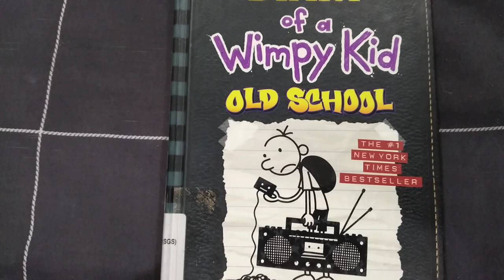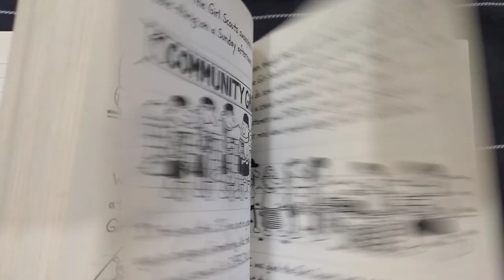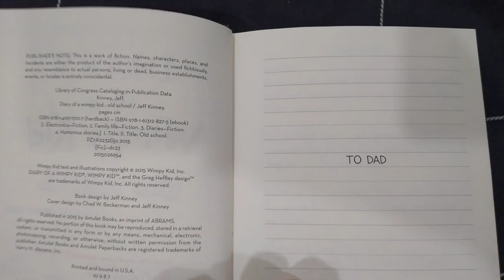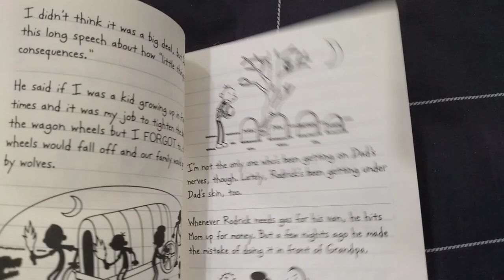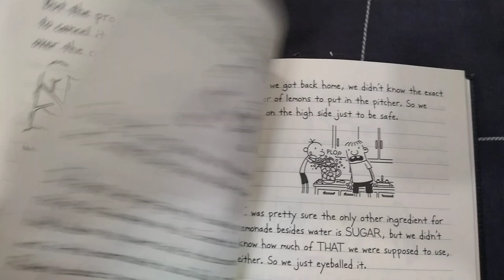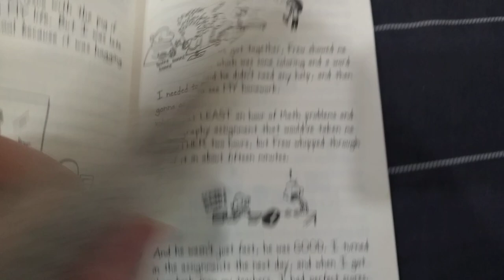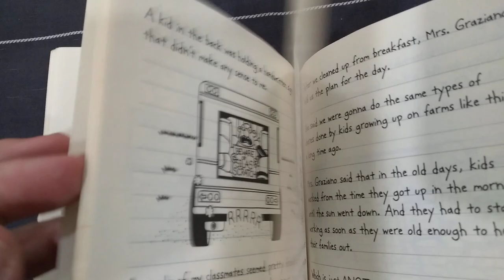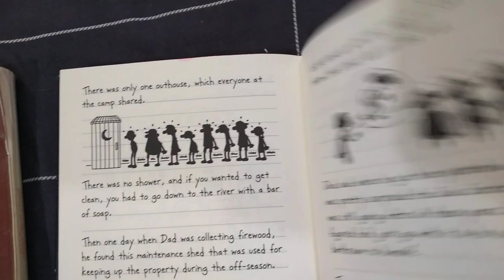Diary of a Wimpy Kid: Old School by Jeff Kinney: Book Review